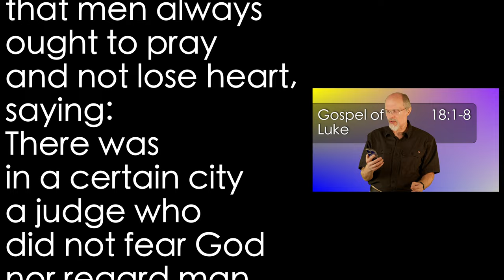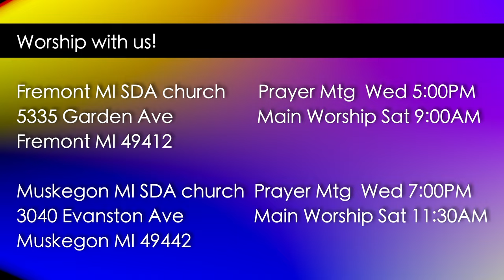Luke 18:1-8 The Persistent Widow